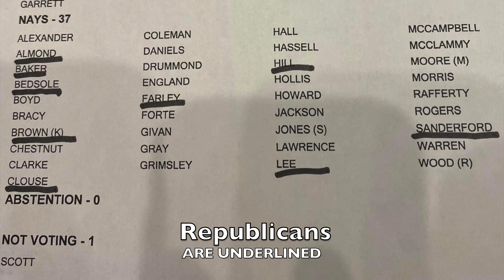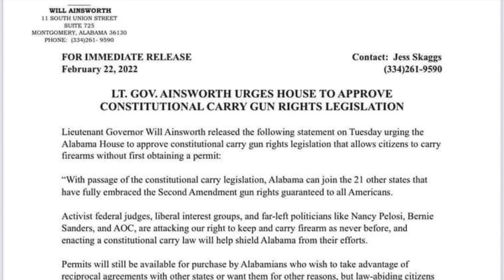Major Win For Alabama Constitutional Carry HB272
Find out what district you’re in and contact your representative!